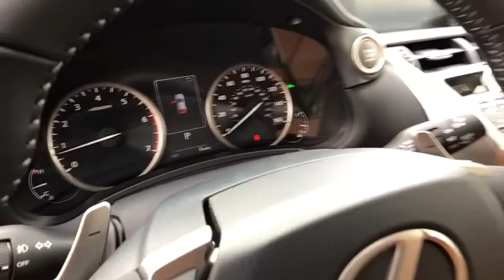2019 LEXUS NX McAllen, Corpus Christi, Brownsville, Harlingen and Laredo, TX NR134145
Caviar New 2019 LEXUS NX available in McAllen Texas at North Park Lexus Rio Grande Valley. Servicing the Corpus Christi, Brownsville, Harlingen and Laredo, TX area.
2019 LEXUS NX NX 300 - Stock#: NR134145 - VIN#: JTJYARBZ8K2134145

Heated Seats, Sunroof, Satellite Radio, iPod/MP3 Input, CD Player, POWER REAR DOOR W/KICK SENSOR, POWER TILT & SLIDE MOONROOF/SUNROOF, COMFORT PACKAGE, PARKING ASSIST, Turbo Charged. FUEL EFFICIENT 28 MPG Hwy/22 MPG City!WHY BUY FROM USNorth Park Lexus Rio Grande Valley is the premier luxury dealership in San Juan, Texas with a vast selection of new Lexus and top of the line preowned vehicles for sale. Visit our one-of-a-kind Lexus dealership near McAllen and experience amazing.OPTION PACKAGESPOWER TILT & SLIDE MOONROOF/SUNROOF UV and IR cut, COMFORT PACKAGE Electrochromic Mirrors, Blind Spot Monitor w/Rear Cross Traffic Alert, Heated & Ventilated Front Seats, POWER REAR DOOR W/KICK SENSOR auto and easy closer door, wireless lock, unlock and panic alarm, PARKING ASSIST clearance and back sonar, ACCESSORY PACKAGE 2 Trunk Mat, Cargo Net, integrated storage pouch, Rear Bumper Protector, Carpet Cargo Mat, Key Gloves, Alloy Wheel Locks.Fuel economy calculations based on original manufacturer data for trim engine configuration.